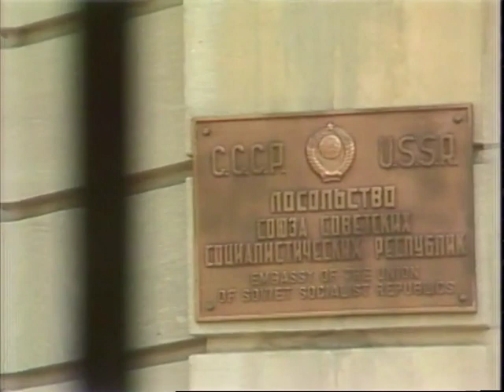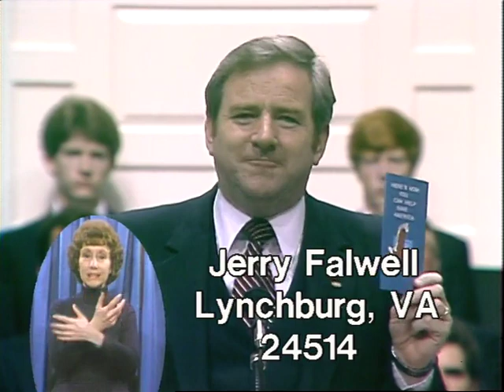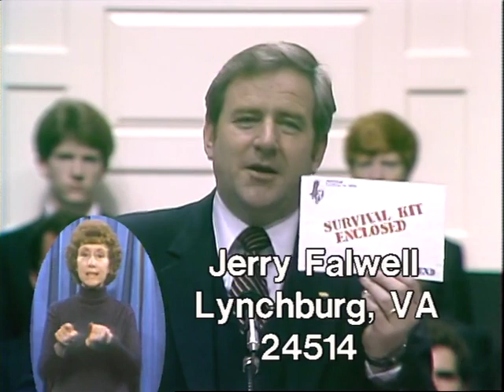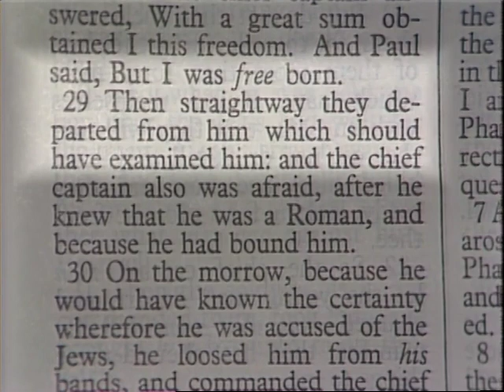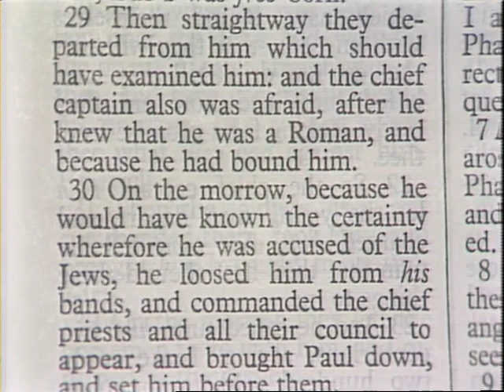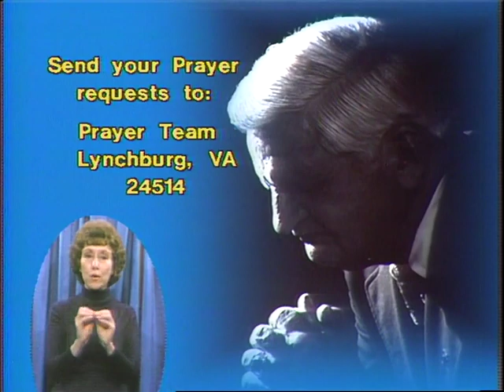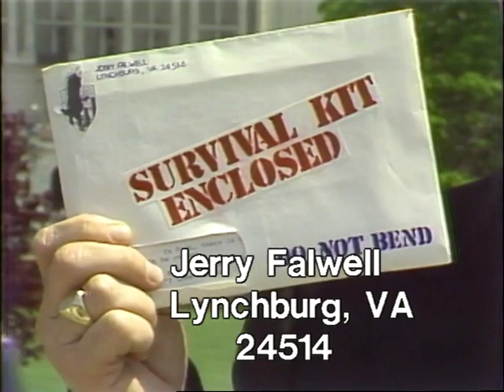Jerry Falwell 0399 Communism America's Threat